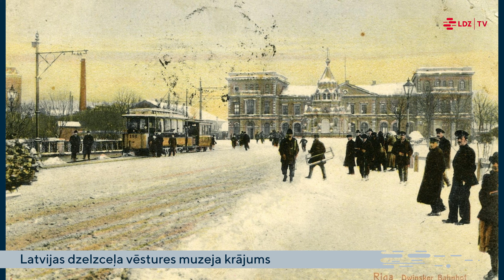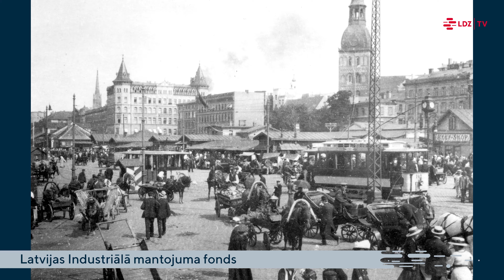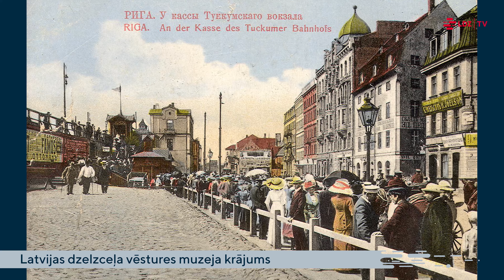Rīgas Galvenā dzelzceļa stacija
Mūsdienu Rīgas pasažieru jeb centrālās dzelzceļa stacijas pirmsākumi attiecināmi uz 19. gadsimtu. Savukārt, tās attīstības turpinājums datējams ar laika posmu no 1902. līdz 1914. gadam. Faktiski tieši tad stacija ieguva tās šodienas veidolu.
Runa nav par pašu stacijas ēku, bet gan par uzbērumu un tā augstumu, kā arī par četriem (nevis desmit, kā iecerēts) sliežu ceļiem vilcienu caurbraukšanai.
Kā un kamdēļ tas notika, uzzināsiet no VAS "Latvijas dzelzceļš" industriālā mantojuma eksperta Toma Altberga, kā arī senajām dokumentālajām liecībām: pastkartēm, attēliem un shēmām.